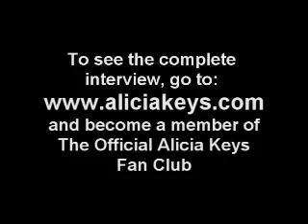Alicia Keys - Smokin Aces Interview